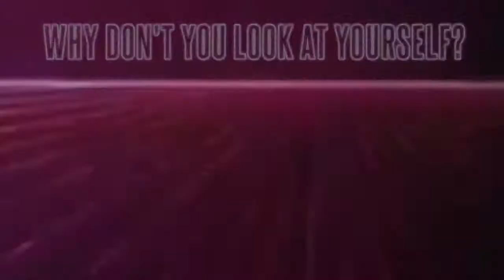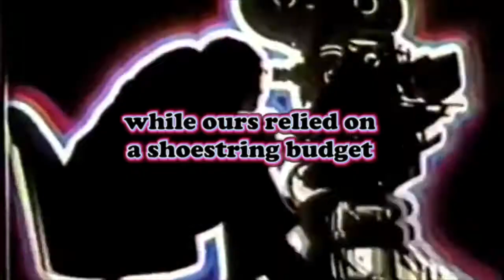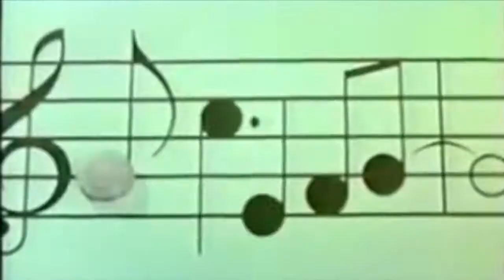Double Experience - "Goddamn Mimetic Business" Official Lyric Video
- Double Experience - "Goddamn Mimetic Business" ft. Fred Mascherino - Like this video? Come see thousands more at the Net's largest, uncensored, completely d.i.y. music video site, BlankTV.com! We've got News, Games, Contests and the stuff that we can't show on YouTube!

Double Experience - "Goddamn Mimetic Business" feat. Fred Mascherino - Official Lyric Video

Artist city, country: Ottawa, Ontario, Canada

About The Video: Music & Lyrics by Ian Nichols, Brock Tinsley
2nd Guitar Solo by Fred Mascherino
Video edited and animated by Brock Tinsley